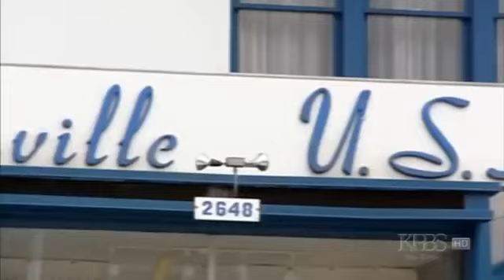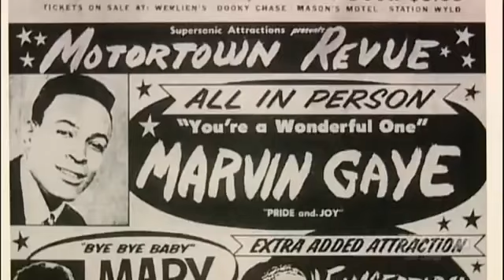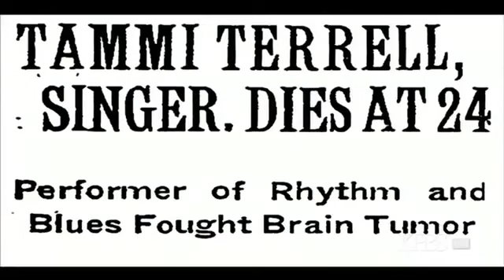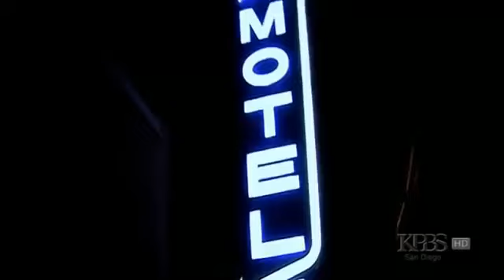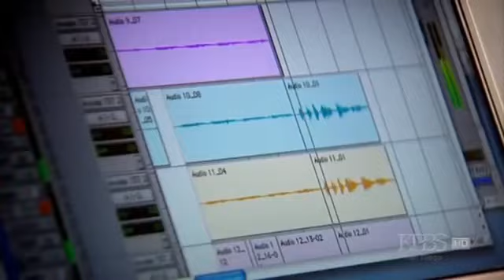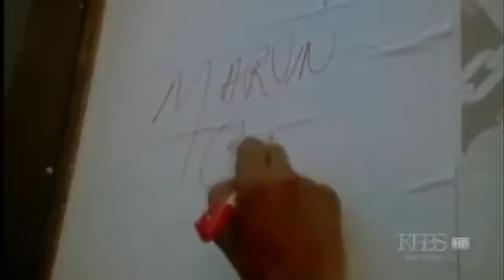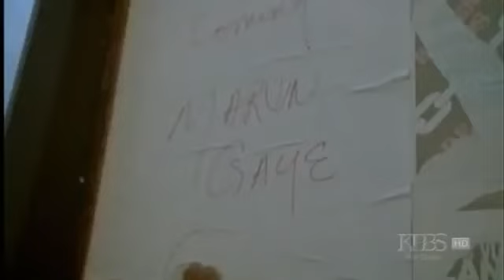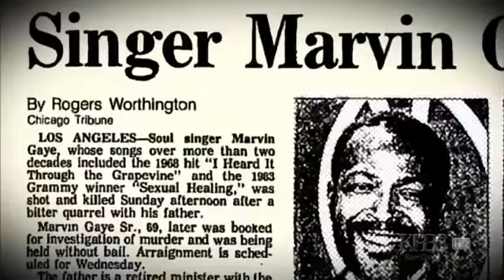Marvin Gaye What's Going On PBS Documentary